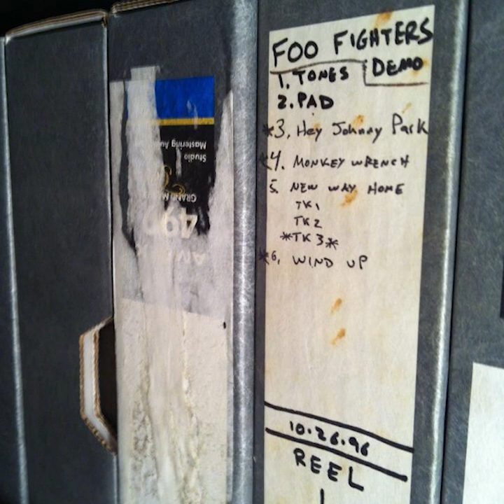Foo Fighters - February Stars (Demo - 1996 w/ William Goldsmith)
1996 instrumental demo of "February Stars," recorded by Dave Grohl, Nate Mendel, Pat Smear and William Goldsmith at Laundry Room Studios.

This is not the first time February Stars had been demoed; Krist Novoselic joined Dave in 1994 for an instrumental demo of this during one of Nirvana's final studio sessions. For more information on this session, please visit FooFightersLive.com